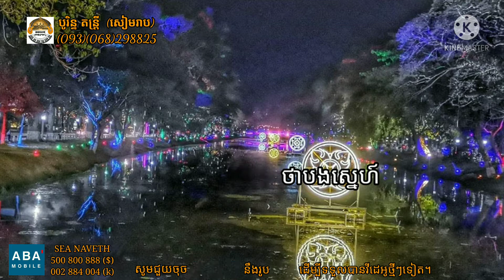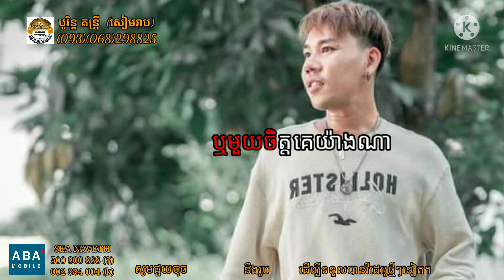មួយរាត្រីនឹកតែអូន/Mouy Reatrey Nektae Oun/Cover Karaoke Khmer song/ខារ៉ាអូខេ/ភ្លេងសុទ្ធ/បទប្រុស/ថ្មី